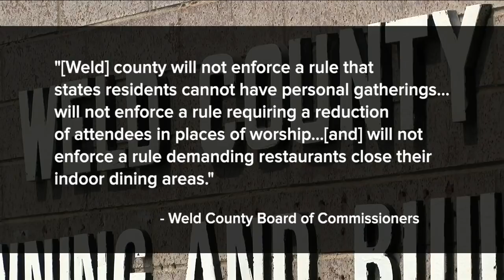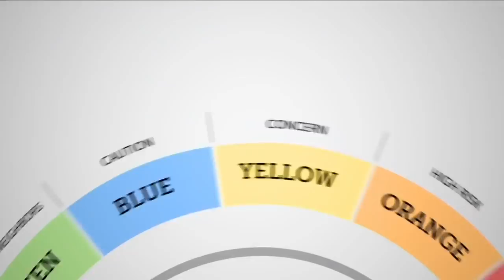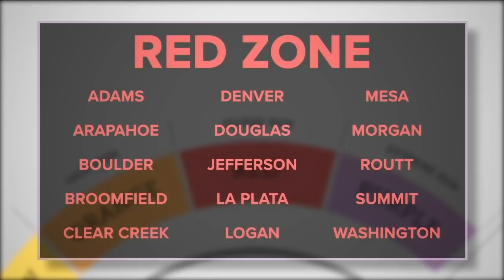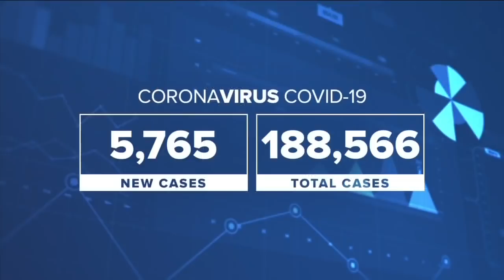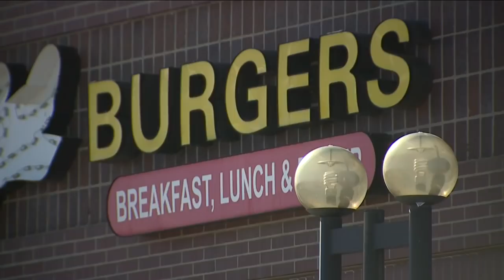Denver7 News 5 PM | Friday, November 20